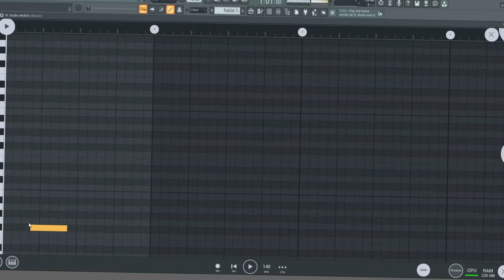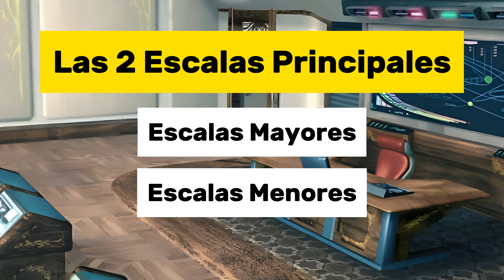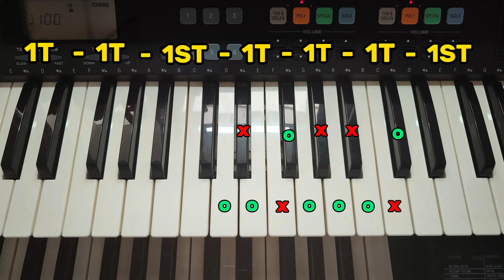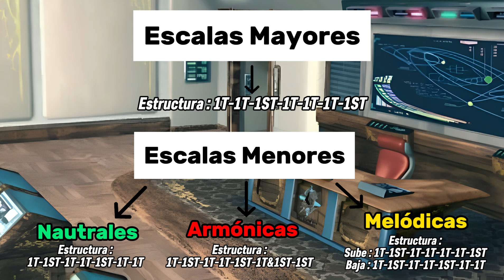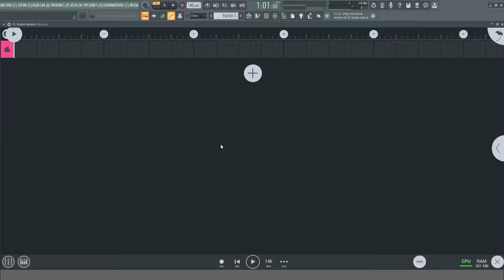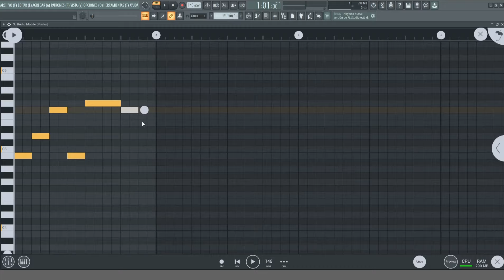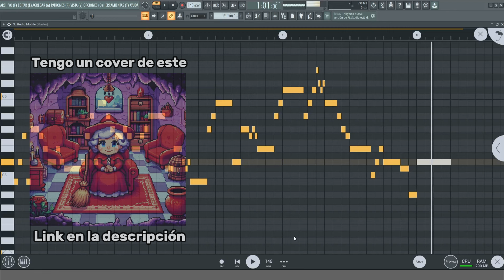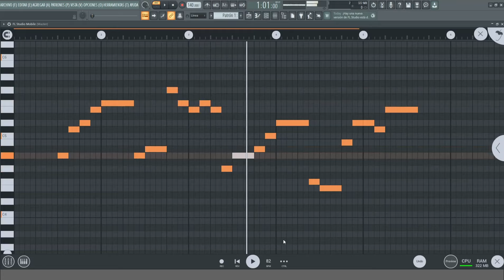Las ESCALAS y cómo usarlas en la MÚSICA de VIDEOJUEGOS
👉En este vídeo de nuestra serie CÓMO HACER MÚSICA PARA VIDEOJUEGOS podrás aprender las escalas mayores y menores con sus tres variantes (natural, armónica y melódica) Con la serie en general aprenderás composición y producción musical para comenzar a crear las soundtracks de tu videojuego de manera rápida y efectiva.

💎Serie de Desarrollo de Videojuegos Completa:

Por Gretian Music.

Por Omel Pixela.

Por Adastra.

🎬Momentos Clave:
00:00 Intro del Vídeo
01:23 Qué son Las Escalas Musicales
02:19 Los Tipos de Escalas Musicales
02:39 Cómo se Formar  Escalas Mayores
04:16 Cómo Formar Escalas Menores
07:34 Sobre la Serie de Omel Pixela
08:22 Las Escalas en la Música de Videojuegos
08:53 Tutorial de Matoya´s Cave OST
12:23 Qúe son las Notas Accidentales
13:07 Tutorial de FF1 Game Over OST
14:54 Conclusión y Sorpresa Final

Cómo Hacer o Componer Música De o Para Videojuegos, Aprender Rápido y Fácil, Curso de FL Studio Mobile, Clases de Música Online, Siete Escalas Musicales, Mayor y Menor, Melodías, Final Fantasy, Gretian Music.